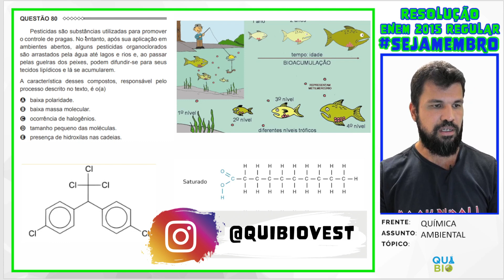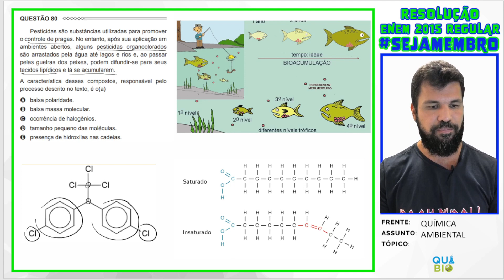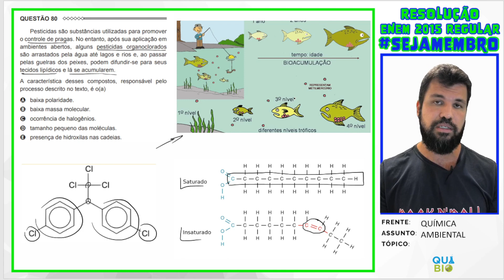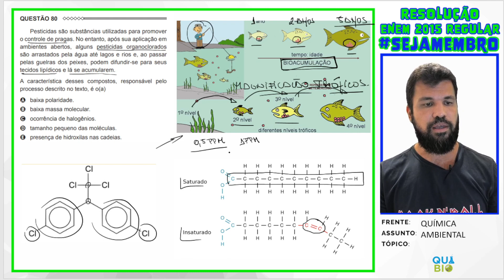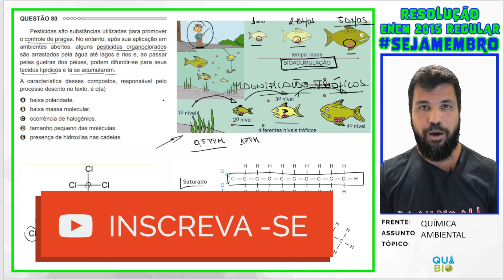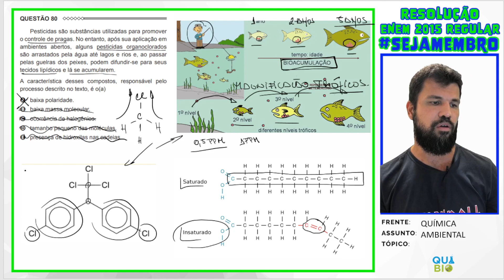ENEM 2015 - Questão 80 - Pesticidas são substâncias utilizadas para promover o controle de pragas.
Pesticidas são substâncias utilizadas para promover o controle de pragas. No entanto, após sua aplicação em ambientes abertos, alguns pesticidas organoclorados são arrastados pela água até lagos e rios e, ao passar
pelas guelras dos peixes, podem difundir-se para seus tecidos lipídicos e lá se acumularem.
A característica desses compostos, responsável pelo processo descrito no texto, é o(a)
A baixa polaridade.
B baixa massa molecular.
C ocorrência de halogênios.
D tamanho pequeno das moléculas.
E presença de hidroxilas nas cadeias